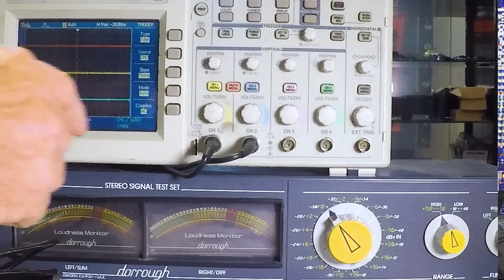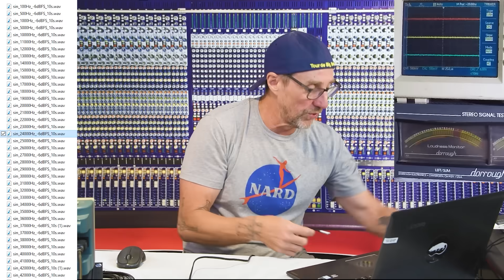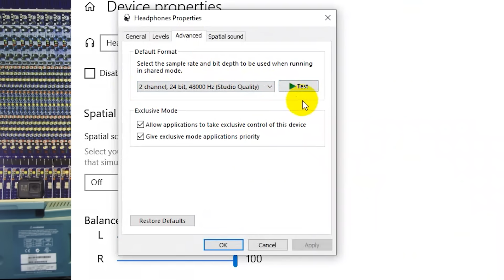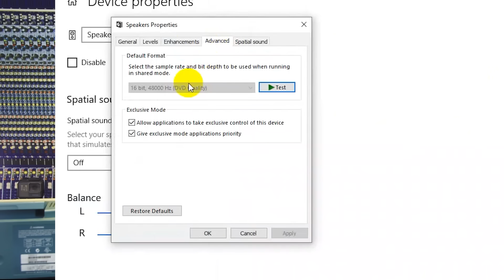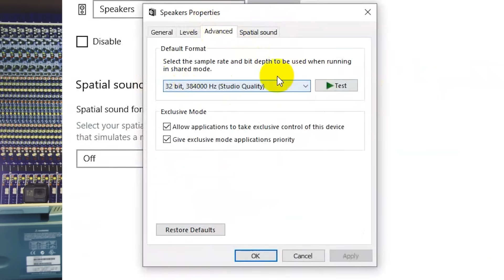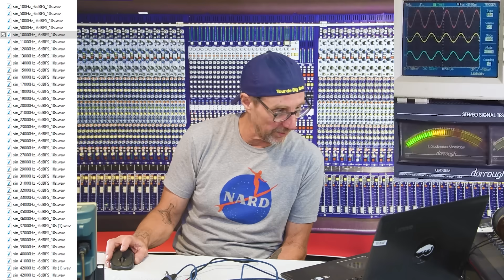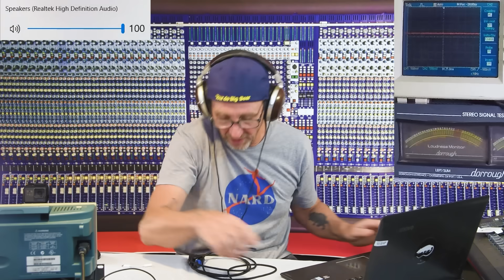Sonnect Soundwire USB to XLR Cable Test & Shootout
Is the Sonnect Soundwire the best USB to XLR cable ever made? Not sure but lets compare it to products that are often used.

There are loads of bulky boxes and rack units out there but the convenience of a an all in one cable is super desirable for touring and travel and ease and speed.

Let's check out and test the Sonnect Soundwire USB-C to XLR transformer coupled digital audio conversion cable.

I compare the Soundwire to the the Apple headphone adapter as well as to another brand XLR to USB-c and another USB to mini adapter.

The results are quite interesting as I test for frequency response, noise, line balancing and the ability to tolerate phantom power.

00:00 Introduction
01:31 Test Setup
02:23 Laptop Mini Plug Out  High Freq Test
03:49 Generic USB to Mini High Freq Test
04:39 Apple USB to Headphone Adapter High Freq Test
05:11 Generic USB to XLR High Freq Test
06:24 Sonnect Soundwire High Freq Test
08:56 Noise Tests
10:26 Transformers
11:02 Low Frequency Tests
12:17 Phantom Power Tests
14:53 Summary